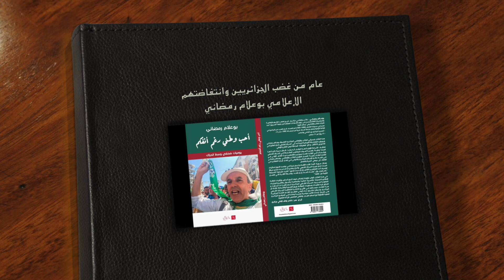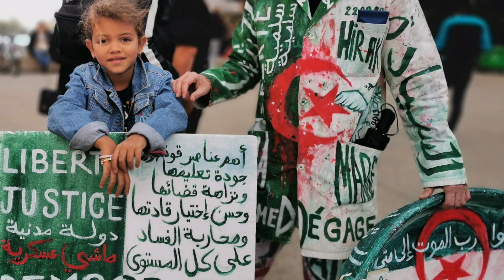Algérie - 1 an de révolte des algériens الجزائر الكاتب الإعلامي بوعلام رمضاني يتحدث عن الحراك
صدر للإعلامي الكاتب بوعلام رمضان كتاب حول الحراك الجزائري وبمناسبة عام على آنتفاضة الجزائريين وغضبهم كان لنا هذا اللقاء